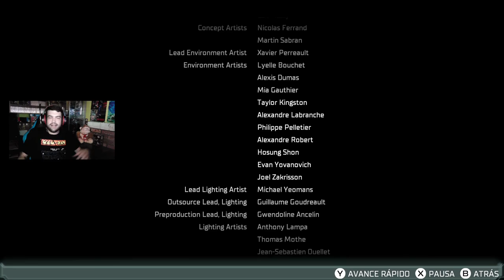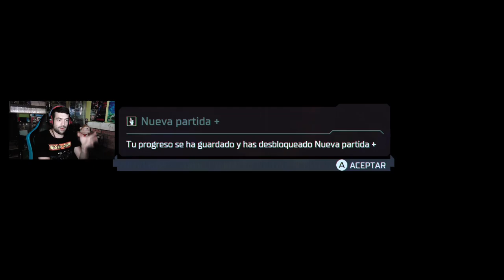LA GNOSIS COLECTIVA | Dead Space Remake #12 FINAL